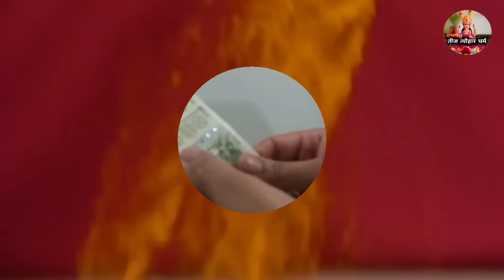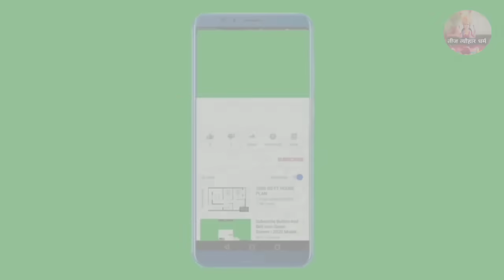हल्दी के डिब्बे में एकदम बीचोबीच ये चीज रखना माँ लक्ष्मी खुद बताया कभी आपके घर से नहीं जाऊँगी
DnThakurJi, ThakurJiMaharaj, PriyakantJuMandir, नौकरी नहीं लग रही तो अवश्य करे यह उपाय मिलेगी मनचाही नौकरी, शीघ्र नौकरी प्राप्ति के उपाय, जल्द नौकरी प्राप्ति के लिए करें यह उपाय, नौकरी और रोजगार प्राप्ति हेतु करें हनुमान जी के उपाय, Naukri Rojgar prapti hanuman ji ke upay, नौकरी और रोजगार प्राप्ति हेतु, करें हनुमान जी के उपाय, व्यापार एवं नौकरी में सफलता के उपाय, मनचाही नौकरी पाने के सरल और अचूक उपाय 2021, Job Pane ke upay, Hanuman ji ke upay, Hanuman ji ke totke